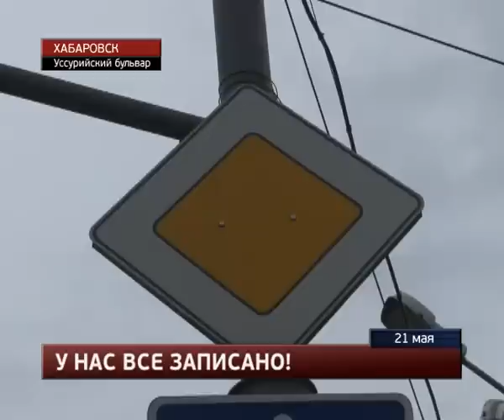Столкновение машины ДТП, трактора и минивэна записали камеры в Хабаровске.MestoproTV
На перекрестке неподалеку от «Платинум Арены» автолюбитель, поехавший на запрещающий сигнал светофора, протаранил патрульный автомобиль ДПС, сообщает портал «Губерния».